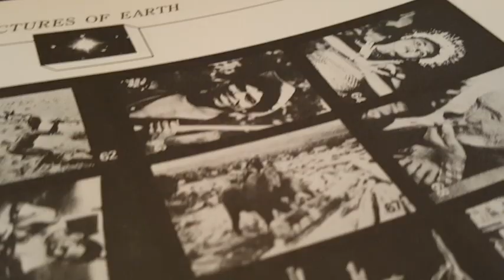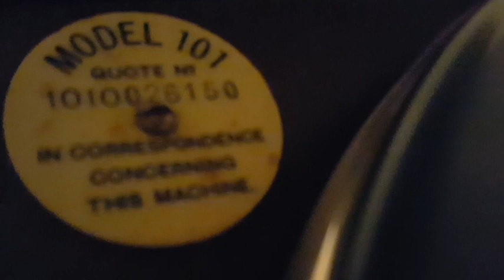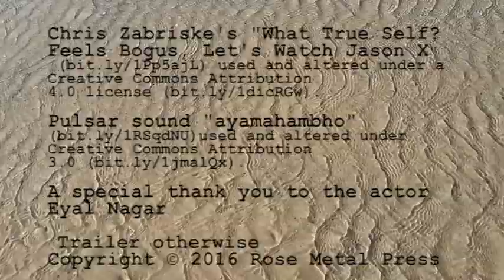The Voyager Record Book Trailer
Book trailer for The Voyager Record: A Transmission by Anthony Michael Morena. This book will be released in May 2016: preordering begins in mid-February 2016.

More about the book:
Late summer 1977: two identical robotic spacecraft launch from Cape Canaveral. Their divergent paths through the solar system take them past gas giants, icy moons, asteroid belts, and eventually into the unknown of interstellar space. There, they will continue to travel on forever, the fastest moving objects ever created by humans. The Voyagers carry a message from Earth, a phonograph record plated with gold containing 27 songs, 118 images, and greetings in 55 languages meant to summarize all life on our planet for the extraterrestrials who might one day encounter the crafts. THE VOYAGER RECORD: A Transmission is the record of that record: a history in fragments exploring how legendary astronomer Carl Sagan and his team attempted to press the entire human race into a single groove. Combining elements of poetry, flash fiction, and essay, Anthony Michael Morena creates a collage of music, observation, humor, and alienation. Giving the 38-year-old original playlist a B-side update, Morena’s The Voyager Record calls out to its namesake across the billions of miles of emptiness: Send more answers.

Special thanks to Tali Marron, Adi Lenzner, Yochi Solomonov, and Anthony Michael Morena for creating this book trailer.